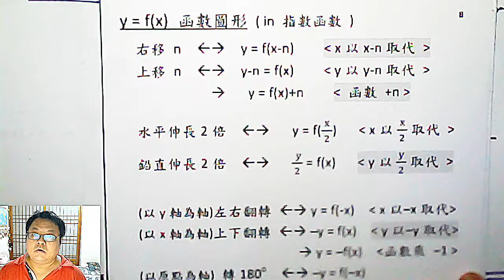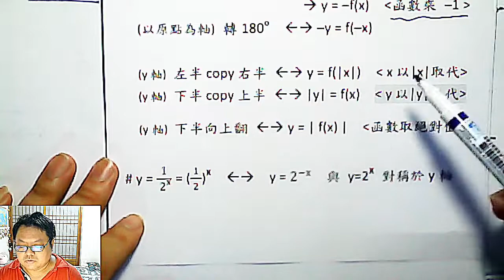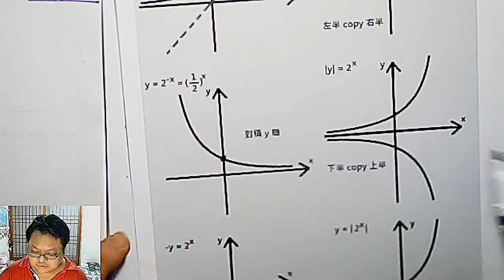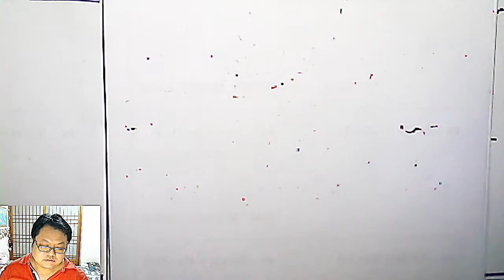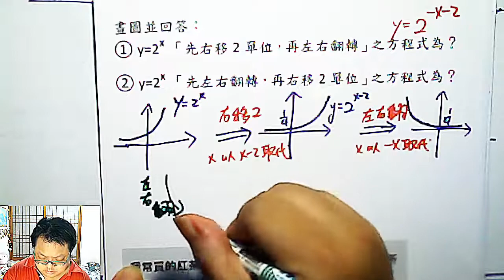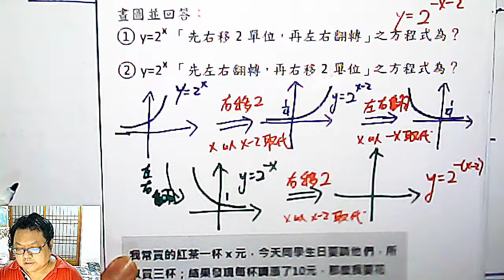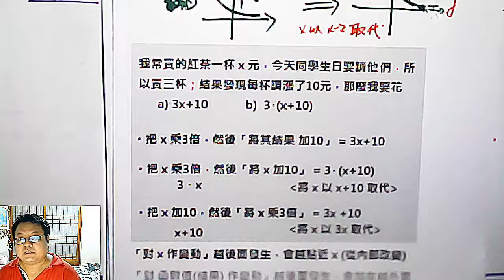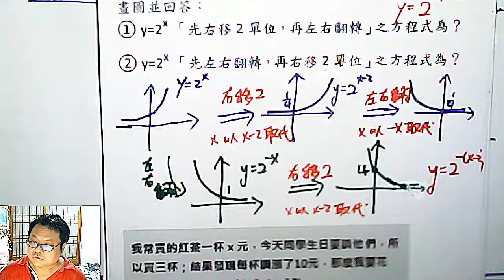高二上數學 第二章 13 函數圖形平移規則整理、多步驟平移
本集：整理「函數圖形平移」的規則，介紹「又翻轉又平移 (又乘-1又+n)」時因先後順序不同而有不同的圖形、不同的函數。